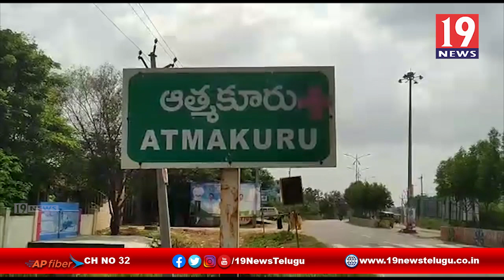కరోనా నివారణకు ప్రజలు సహకరించాలి ఆత్మకూరు మునిసిపల్ కమీషనర్ -నెల్లూరు జిల్లా